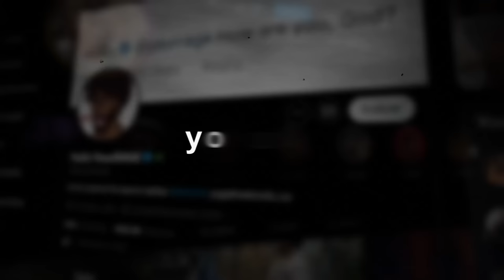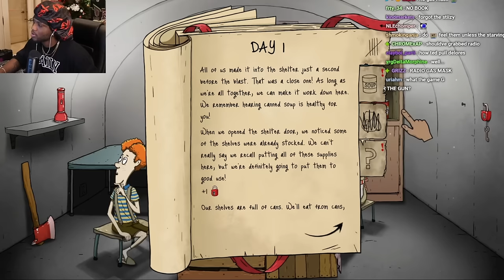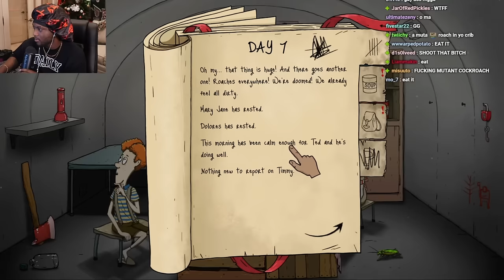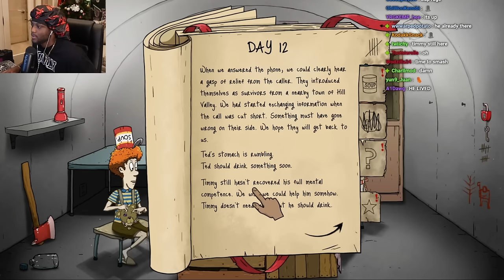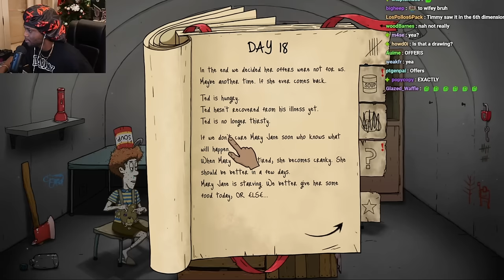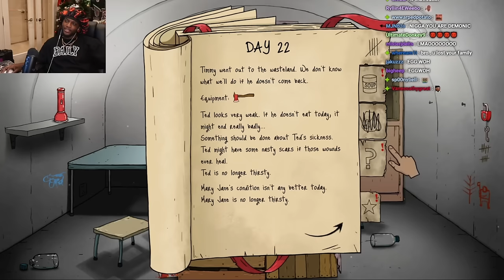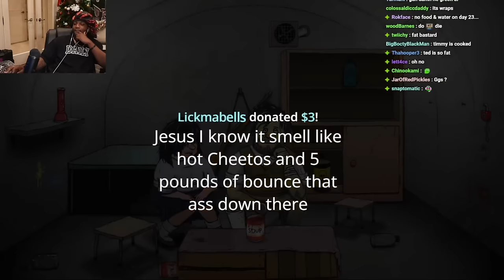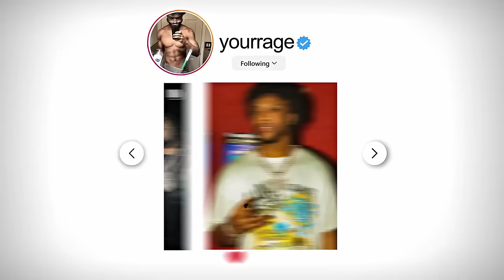SAVING MY FAMILY FROM THE APOCALYPSE